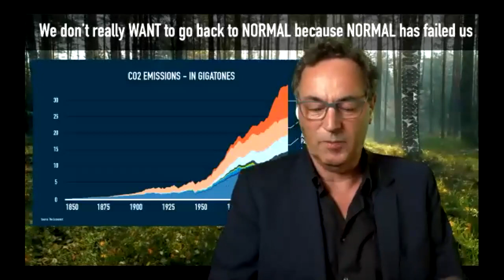Live Q&A Session Zoom: virtual keynote tips, questions on the future: Futurist Speaker Gerd Leonhard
This is the Zoom recording of my q&a session on August 17, 2020, for details

Recently, a lot of people are emailing and messaging me with many burning questions about the immediate future, about how I do my work, and recently how I do my virtual talks (technically and content-wise). Therefore I decided to offer a town-hall kind of meeting, where (almost) everyone can ask to get the mic/cam and ask me anything (within reason:) …whether it’s on my key topics, the with/postcorona future or how I do my virtual keynotes...

UPDATE 9/2020: Please also have a look at my new BEST OF VIRTUAL KEYNOTES 2020 Compilation

Audio-only versions of most videos are available via SoundCloud

If you enjoy my videos and talks, please take a look at my recent book “Technology vs Humanity” or buy it via your local Amazon - the book is now available in 12 languages!